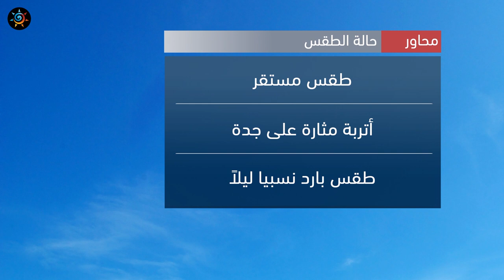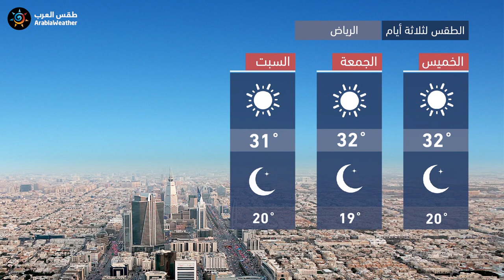طقس العرب - السعودية | النشرة الجوية الرئيسية | الأربعاء 2020/10/21